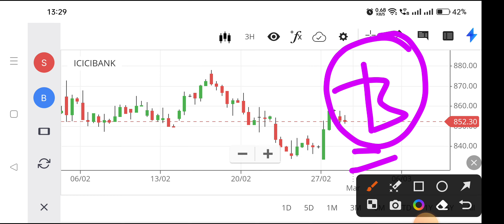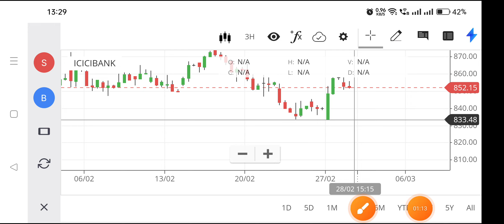icici bank share price,icici bank share latest news,icici bank share target,